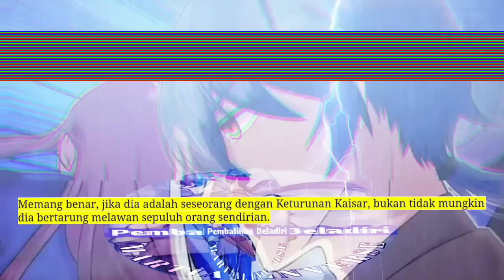Pembalikan Beladiri season 77